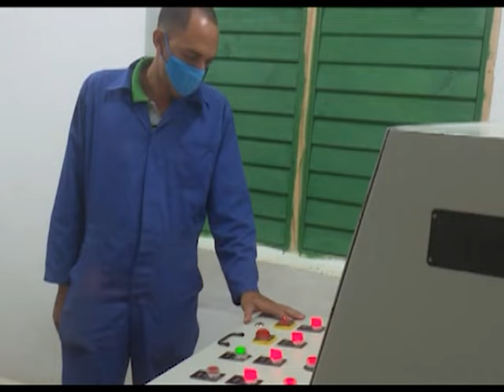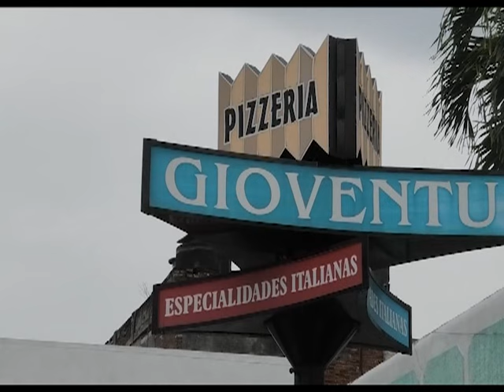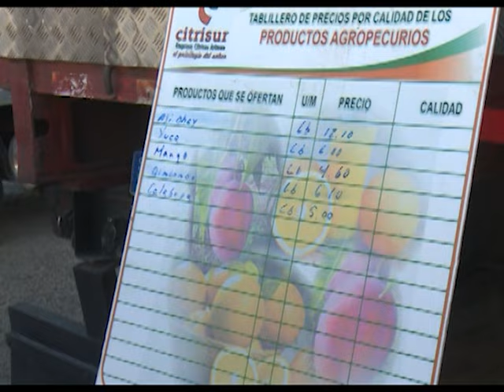Adoptan medidas en Cienfuegos ante la actual situación electroenergética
En reunión presidida por Armando Carranza Valladares, primer secretario del Comité Provincial del Partido Comunista de Cuba en Cienfuegos y Yolexis Rodríguez Armada, gobernadora, el grupo temporal de trabajo ante la actual situación de emergencia energética que vive Cuba y adecuando las indicaciones de la máxima dirección del país, aprobó varias medidas,